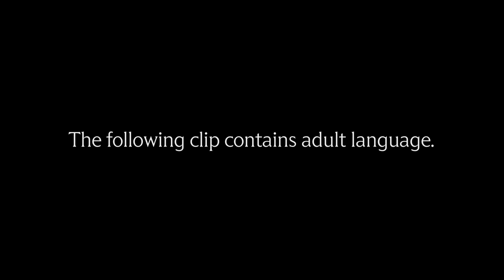HART'S WAR (2002) | Sharing Bread With The Prisoners | MGM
A law student becomes a lieutenant during World War II, is captured and asked to defend a black prisoner of war falsely accused of murder.

Hart's War (2002)
Directed By: Gregory Hoblit
Screenplay by: Billy Ray and Terry George
Based upon the novel by: John Katzenbach
Cast: Bruce Willis, Colin Farrell, Terrence Howard, Cole Hauser, Marcel Iures, Linus Roache
Rated R for some strong war violence and language